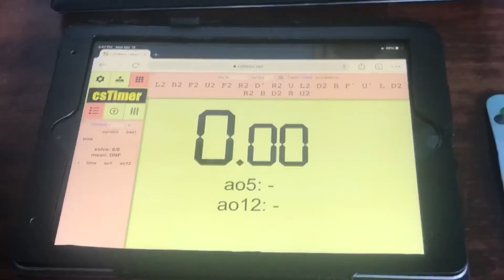The FASTEST (and easiest) N Perm 😱